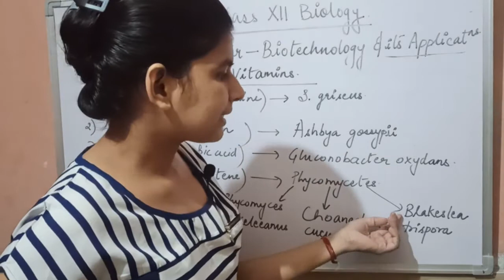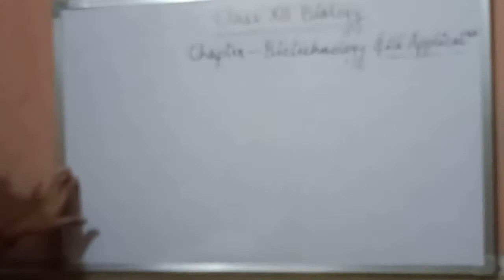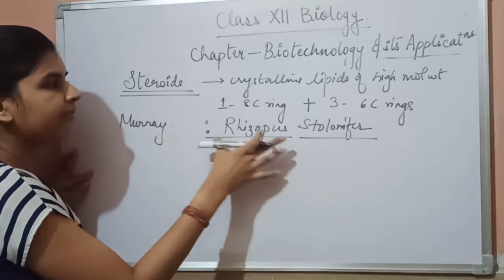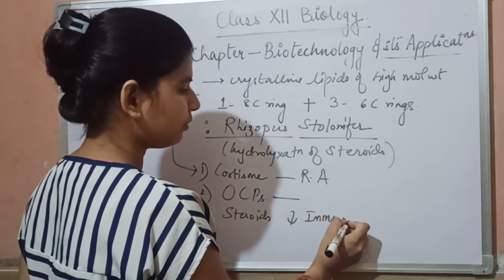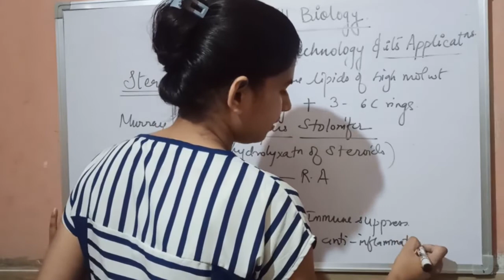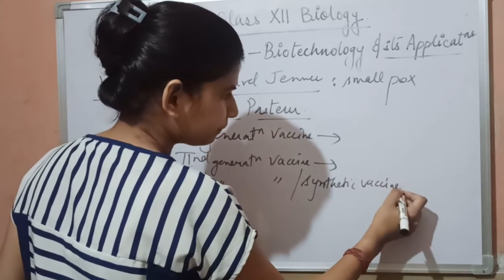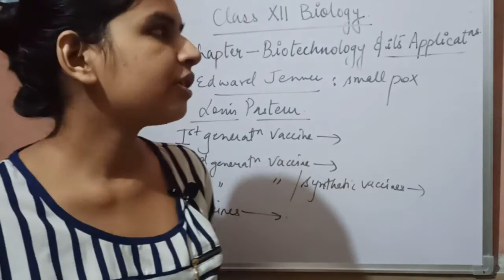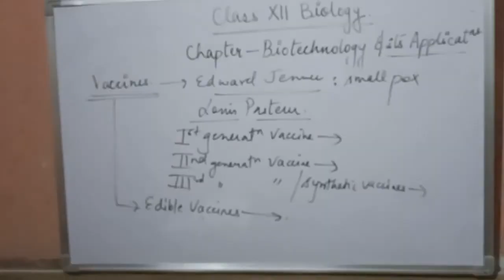L-12| Biotech| Production of Vitamins and Steroids using Transgenics in Biotech| Class 12| CBSE| Bio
Viewers will come to know this very useful information about how we can produce Vitamins and Steroids using Biotechnology in very less time and in large amount in very short period of time.

So, Grab the information fast and enjoy watching the video.